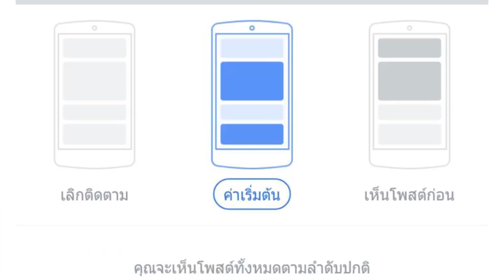ยอดพระกาฬจมน้ำเสียชีวิต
ข่าวเด็ดข่าวดัง ที่ใช้แต่หูฟังไม่ต้องใช้ตาอ่าน ประจำวันที่ 27 พฤษภาคม 2563 อัพเดทข่าวสารวงการมวยทุกซอกทุกมุมแบบกระชับฉับไว ฟังง่าย ไม่ต้องเสียเวลาอ่าน โดยทีมงาน